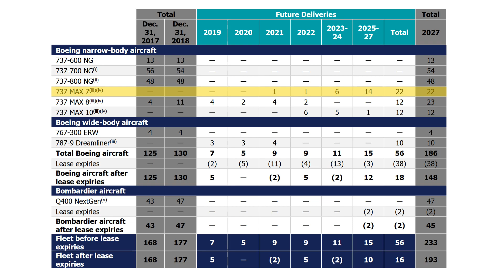The WestJet Fleet - Past, Present, and Future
WestJet Airlines was founded in 1996, and is headquartered in Calgary, Alberta.

23 years later, WestJet has since grown to become Canada’s second largest airline, with a fleet of well over one hundred aircraft! In today's video, I look at the past, present, and future of WestJet's fleet!

This video is the property of Alex Praglowski Aviation and may not be used for any purpose without prior permission.